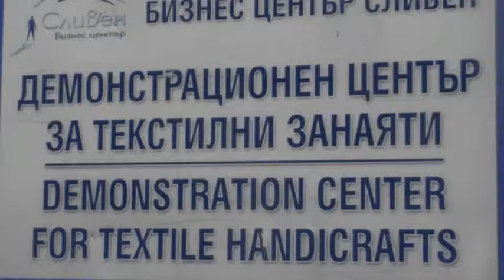National Museum of Textile Industry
Demonstration Center at National Museum of Textile Industry, Sliven, Bulgaria